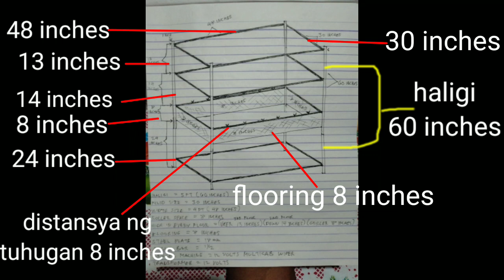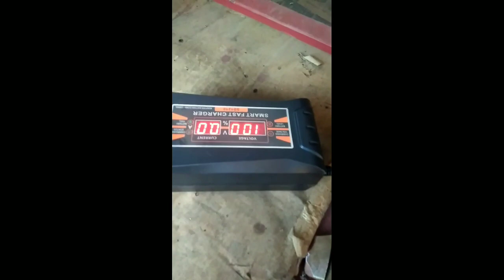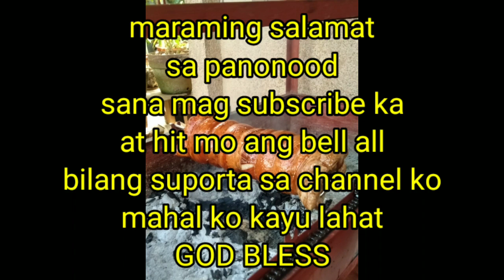Chicken griller D.I.Y pattern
Welcome to mrdoTV official

This channel contains basic ideas and tips about businesses and tutorials specially in LECHON MANOK, and LECHON BELLY business and other businesses.

I'm open also for any suggestions regarding about my channel.